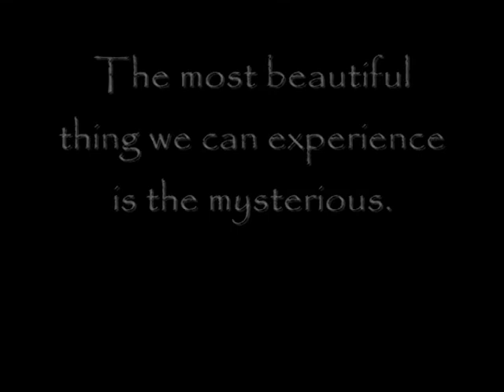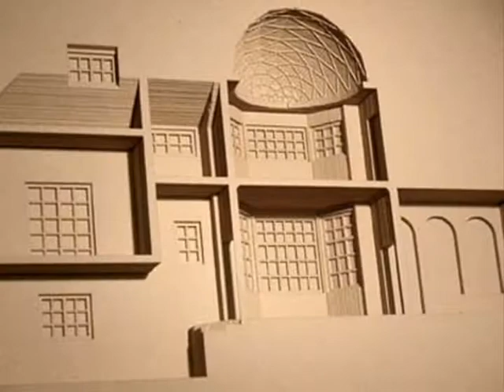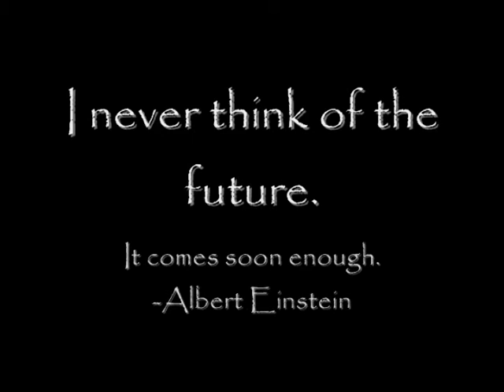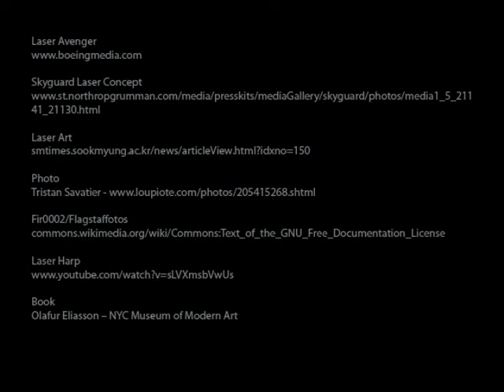UTD ATEC 6331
Assignment 5
University of Texas at Dallas
ATEC 6331 - Dr. Mihai Nadin